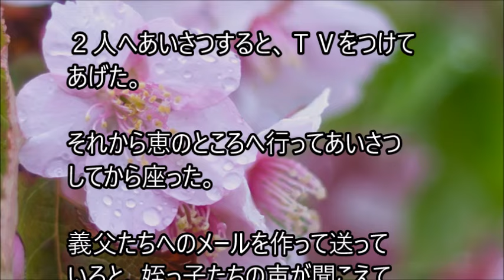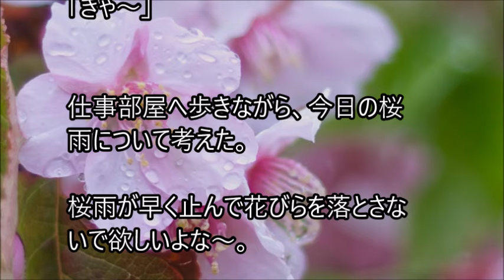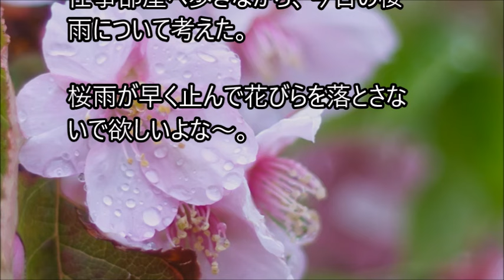俺と姪っ子のお付き合い－桜雨－その2574 Sakura rain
姉に姪っ子の世話を頼まれた弟とその姪っ子。２人の話を、まったりとつづった、その2574 Sakura rainです。